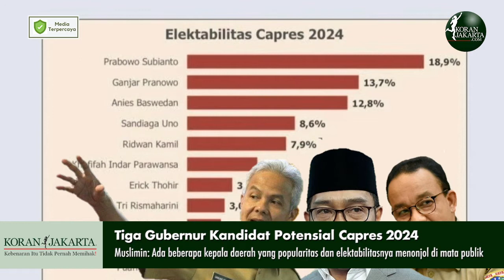Tiga Gubernur Kandidat Potensial Capres 2024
Menurut Direktur Eksekutif Pusat Polling (Puspoll), Muslimin, dari hasil survei beberapa lembaga sigi politik, memang ada beberapa kepala daerah yang popularitas serta elektabilitasnya menonjol di mata publik.
Ada tiga gubernur yang paling menonjol. Tiga gubernur itu adalah Anies Baswedan, Gubernur DKI Jakarta, Ganjar Pranowo, Gubernur Jawa Tengah, dan Ridwan Kamil, Gubernur Jawa Barat. Masuk juga Khofifah Indar Parawansa, namun elektabilitas serta popularitasnya masih di bawah tiga gubernur.